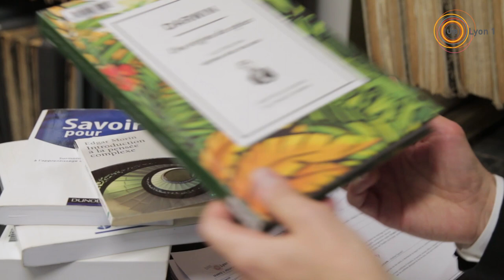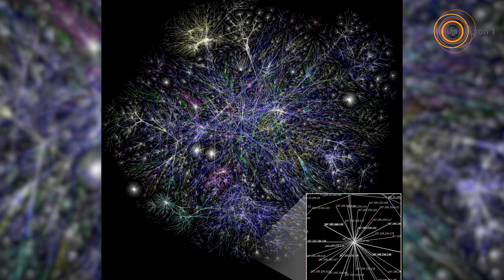L’hypothèse de la Reine Rouge - MOOC ORA Séance 1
Le MOOC ORA vise à travailler sur le management des connaissances et l’apprentissage organisationnel au niveau des personnes et au niveau des organisations.
Séance 1 : Pourquoi apprendre ? Pour s’adapter à un environnement qui change constamment. C’est un enjeu fort tant pour les personnes que pour les organisations.
Auteur : David Vallat – Enseignant-Chercheur – Université Claude Bernard Lyon 1
Réalisation : ICAP Université Lyon 1